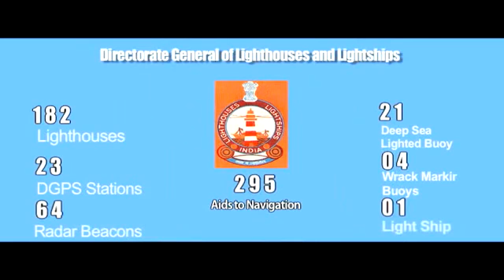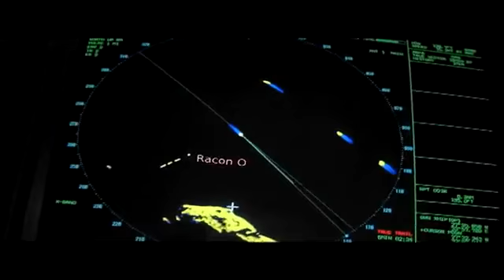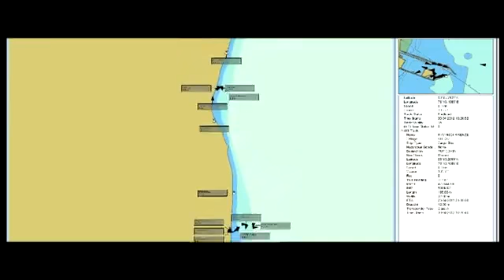Lighthouse service in India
For the safe voyage in Indian waters, the Directorate has provided aids to marine navigation. They can be categorized as visual and radio Aids. The visual aids are lighthouses, light vessels, buoys and beacons. The radio aids are DGPS, RACONs etc. All these aids are passive in nature and not user interactive. The Directorate has entered into the interactive field of Aids to Navigation i.e. Vessel Traffic Service. For the control of jurisdiction the aids to marine navigation are categorized as General Aids and Local Aids. The upkeep and maintenance of general aids to marine navigation is the responsibility of the Directorate as per the LH Act 1927. The upkeep and maintenance of local aids is the responsibility of various Maritime State Government organizations like Ports, State Maritime Boards etc. However the directorates are extending all technical support for maintenance of the local lights. In case the local lights are not maintained to the international standard due to financial constraints and lack of proper technical personnel, the Directorate on acceptance of  the local bodies is taking over the those local lights. A lighthouse is a tower, building, or other type of structure designed to emit light from a system of lamps and lenses and to serve as a navigational aid for maritime pilots at sea or on inland waterways.

Lighthouses mark dangerous coastlines, hazardous shoals, reefs, rocks and safe entries to harbors; they also assist in aerial navigation. Once widely used, the number of operational lighthouses has declined due to the expense of maintenance and use of electronic navigational systems. Differential Global Positioning Systems (DGPS) are enhancements to the Global Positioning System (GPS) which provide improved location accuracy, in the range of operations of each system, from the 15-meter nominal GPS accuracy to about 1-3 cm[1] in case of the best implementations. Radar beacon (short: racon) is – according to article 1.103 of the International Telecommunication Union´s (ITU) ITU Radio Regulations (RR)[1] – defined as "A transmitter-receiver associated with a fixed navigational mark which, when triggered by a radar, automatically returns a distinctive signal which can appear on the display of the triggering radar, providing range, bearing and identification information." Each station (transmitter-receiver, transceiver) shall be classified by the service in which it operates permanently or temporarily.